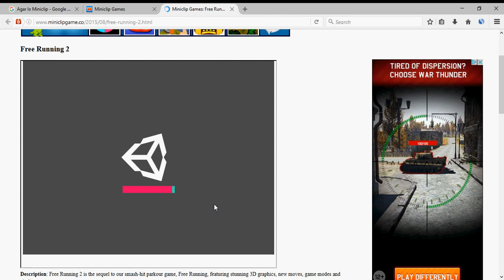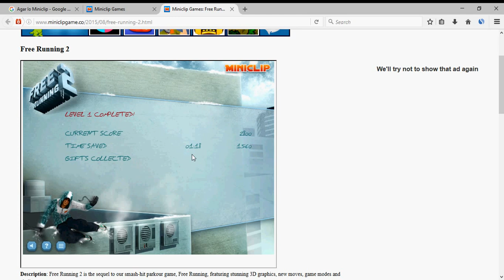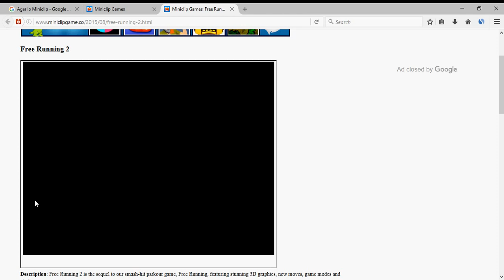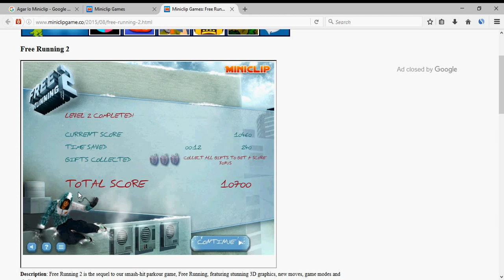Free Running 2 Video 9312